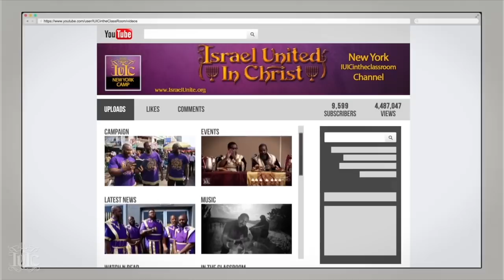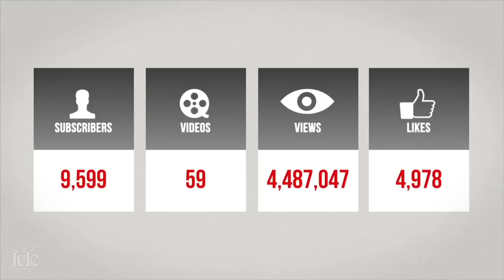The Quest IV: Zebulon Edified In Honduras!!!